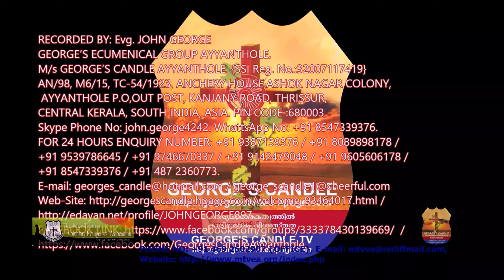"4K ULTRA HD" Message by Rev. GEORGE JACOB Achen at KOMPADY ON 16.03.2016 TIME 10.00 AM